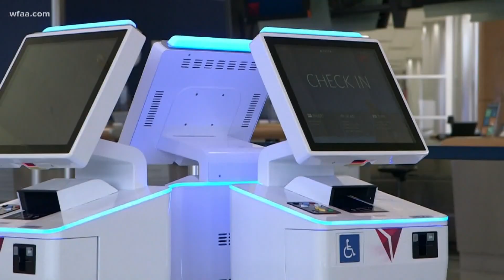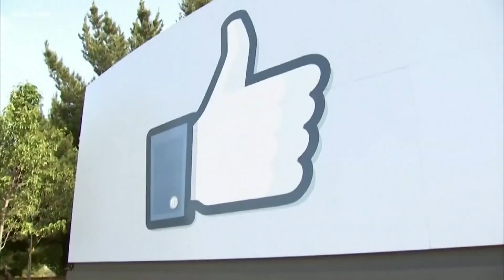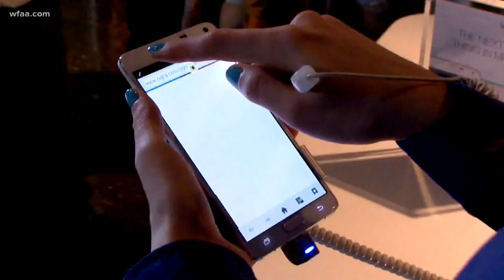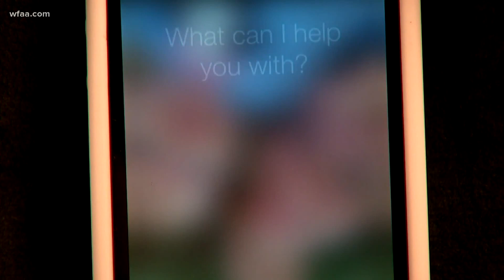Coronavirus in North Texas: Health experts caution ahead of Labor Day weekend travel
Since this pandemic began, holidays have been a reason for worry for public health officials who feared people would get too relaxed with masking and distancing. But ahead of another big travel weekend, Dallas County dropped its COVID19 risk level.